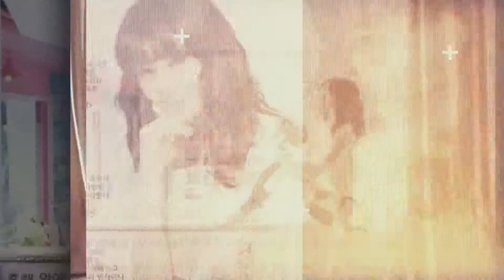Ji Eun Lee - Christian K-Music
Asian Christian Music